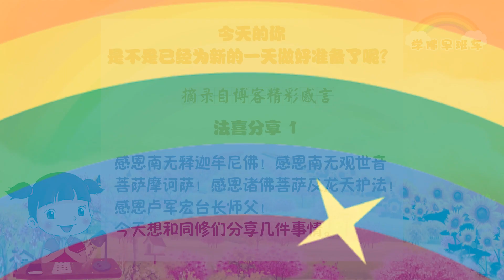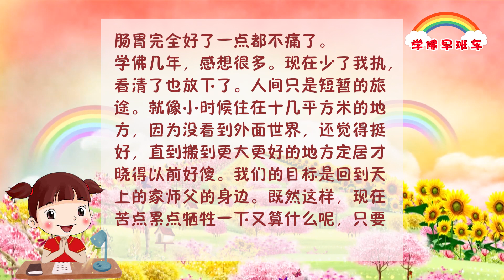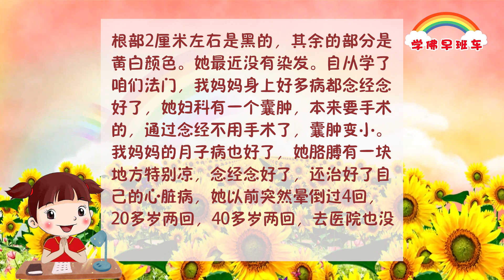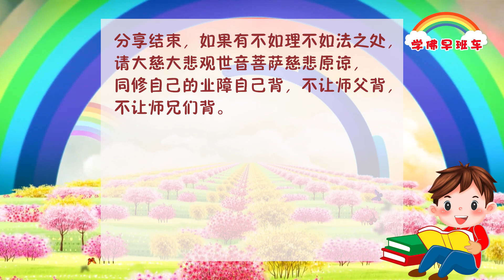学佛早班车视频 第332期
所以我们能在人间短短的几十年中，积累无上功德与智慧， 其实你如果好好修，人间就是你的极乐地，人间就是你心灵的净土。

师父告诉你们，只要有智慧，就算人间是五浊恶世，你照样有生存洗净污垢的地方和修行的道场，所以在人间不管行住坐卧，都是宝贵的学佛“行门”。

1.
感恩南无释迦牟尼佛！感恩南无观世音菩萨摩诃萨！感恩诸佛菩萨及龙天护法！感恩卢军宏台长师父！
今天想和同修们分享几件事情。
我非常容易发口疮，隔三差五就会嘴里起泡。自从跟随师父心灵法门之后就鲜少发口疮了，这几年印象中都没发过。
我怀孕生孩子之后由于种种原因不开心，并且虽然基本吃素但没有许愿，导致肠胃不好，经常胀痛，甚至医生联系我做胃镜。后来通过许愿，念经，放生，读《白话佛法》，还有许愿吃素，肠胃完全好了一点都不痛了。
学佛几年，感想很多。现在少了我执，看清了也放下了。人间只是短暂的旅途。就像小时候住在十几平方米的地方，因为没看到外面世界，还觉得挺好，直到搬到更大更好的地方定居才晓得以前好傻。我们的目标是回到天上的家师父的身边。既然这样，现在苦点累点牺牲一下又算什么呢，只要会去更好的地方，唯一的担心就是使命完成不了，功德不够，没脸见师父！人生无常，真的没有时间再去浪费了。师兄们，我们互勉。无时不刻都在想念黑西装。只要我们精进努力，正信正念，师父会很欣慰，也一定会和释迦牟尼佛、观世音菩萨一起更大程度上加持我们的。

2.
昨天晚上洗完澡准备吹干头发，这时候感觉后脑勺一股钻心地疼，我心想这是怎么了……这种疼痛一直持续到今天早晨起床之前，因为头痛的原因，一夜没怎么休息好。早晨做了一个梦，梦中我前世开车撞到了一个人的头，我在梦中立刻跟她说对不起，心中也立刻想着起来上早香的时候会许小房子给她。这时候后脑勺立刻不痛了，因果报应真实不虚啊！原来我在上辈子这个时间，撞到别人的头，才导致今世的头痛！感恩大慈大悲观世音菩萨通过梦境告诉我，在分享过程中如有不如理不如法，祈请南无大慈大悲观世音菩萨慈悲原谅，祈请诸位龙天护法慈悲原谅。

3.
我妈妈之前看过同修说念经头发黑了，她就连着在佛台前求几回让自己头发变黑，没有针对头发念经，后来忘了这事儿了，每天就念经，从学佛到现在有三年的时间了。现在我妈妈生出很多黑发，头发也变黑了很多。特别是最近黑头发明显多了。今天我妈妈看到一根掉下来的头发根部2厘米左右是黑的，其余的部分是黄白颜色。她最近没有染发。自从学了咱们法门，我妈妈身上好多病都念经念好了，她妇科有一个囊肿，本来要手术的，通过念经不用手术了，囊肿变小。我妈妈的月子病也好了，她胳膊有一块地方特别凉，念经念好了，还治好了自己的心脏病，她以前突然晕倒过4回，20多岁两回，40多岁两回，去医院也没查出什么毛病。我妈妈拜佛时感觉心脏往外鼓，她针对心脏念了108张小房子，放生1200条鱼，念了礼佛大忏悔文。前前后后三个多月，念经念好了。我妈妈的腰疼以前也没查出来什么原因，现在也念经念好了。感恩观世音菩萨。

4.
感恩南无释迦牟尼佛，感恩大慈大悲救苦救难广大灵感观世音菩萨摩诃萨。感恩慈父恩师。昨天早上起来发现心情郁闷，头晕不舒服，总感觉，天冷，睡觉盖被子单薄了。就去上早香，无缘无故香脚连续断了3支，我还想，自己怎么这么不小心，以后要小心点。下午发现取暖器莫名其妙坏了，马上意识到，有两天没给房子要经者送小房子了。赶紧去佛台烧送了五张小房子给房子要经者，求观世音菩萨保佑取暖器不要坏。这几天实在太冷了，加上又下雨外出维修不方便，晚上取暖器还没好，我心想，要经者可能还没那么快拿到小房子，也有可能不小心烧掉了，电器也有寿命，使用时间长了也会坏的。今天早上打算去放生顺便修取暖器，刚拿到手，突然有个意念，试试再去修。刚通上电，发现取暖器居然好了。真的感恩大慈大悲观世音菩萨慈悲保佑，小房子灵验无比，超度灵性少不了。师兄们有时间要多念经，关键时排忧解难。祈求观世音菩萨保佑能够看到这篇分享的师兄多念经，精进修持，修心修行增上智慧。

《拔吊瓶的母亲》
2016年9月5日加拿大•多伦多《玄艺综述》大型现场解答会开示

我昨天晚上在一个小开示上讲了一个真实的故事，这个故事发生在上海。一位老人家住医院非常贵，一天要五六百块。她全身吊着吊瓶，接着氧气，耳朵听得见，但是她说不出话。几个孩子在边上商量着说：“妈妈天天这么住下去，我们怎么办？几百块钱一天，我们怎么办？”就在说这些话的时候，妈妈听见了，妈妈心疼孩子的钱，居然在晚上趁孩子们都离开的时候把自己的氧气瓶拔了，把自己的吊针拔了，离开了人间。说明什么？说明母亲是永远爱孩子的，而现在的孩子又有几个真正对得起自己的父母亲呢？孝顺是学佛的根本之一，我们要好好地孝顺，要有慈悲心，拥有慈悲心就必须要有感恩心。想一想，我们从小长到大，有多少人都是帮助我们成长的，我们感恩他们没有？我们对不起多少人？所以多想想别人好的地方，你就会有慈悲心生出。天天有慈悲心，你就不会去恨别人，当你不恨别人的时候，你就拥有了菩提心。

其实我们人只要仔细地关注，从古到今，各行各业的人，都有不为人知的如菩萨一样的人间菩萨存在。他们也是为众生鞠躬尽瘁，相信他们前世都有修，也可能是观世音菩萨在人间的无量化身。